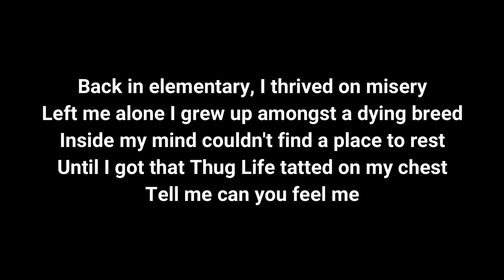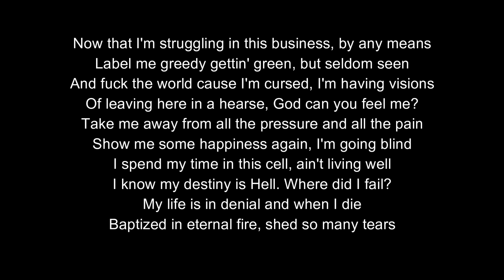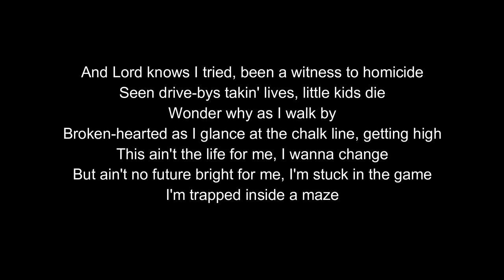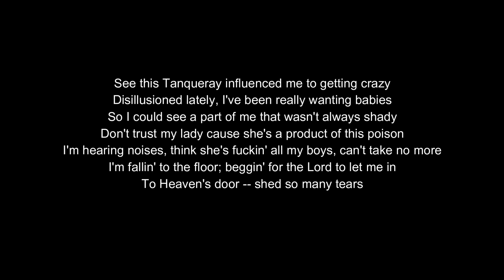2PAC so many tears (lyrics)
I like this song. Hope enjoy it